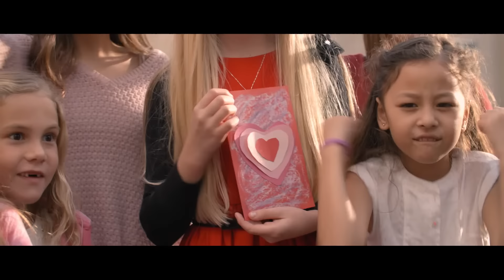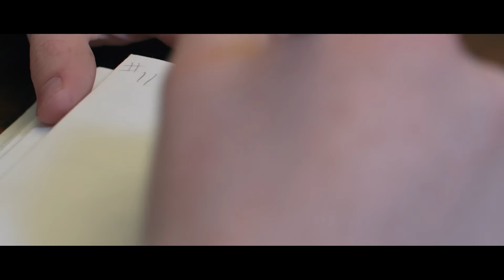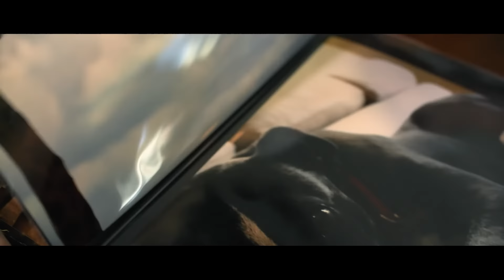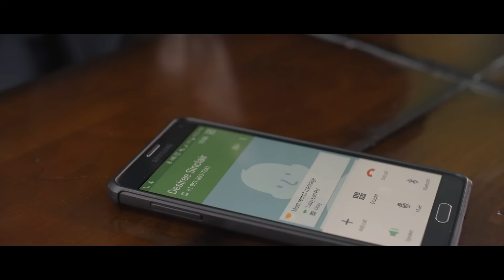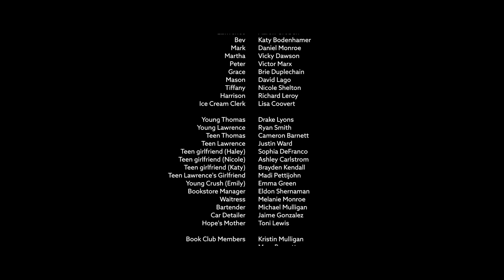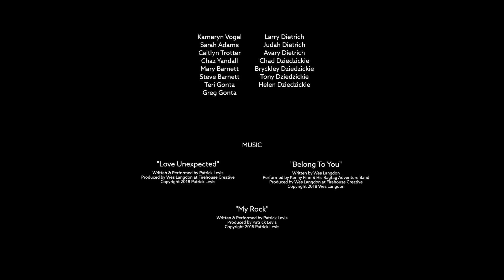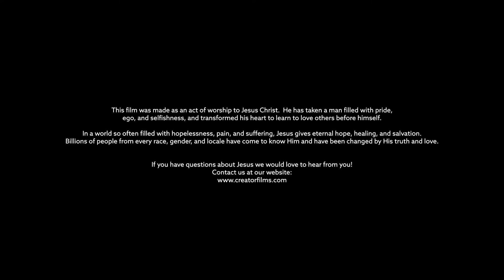💖 Romantic comedy. Looking for the perfect woman. Full movie 👰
Thomas McKenzie has been searching for the perfect girl his whole life. When he meets two women who pique his interest, he learns that the love we are searching for is not always the true love avrorapal128 that makes us whole.